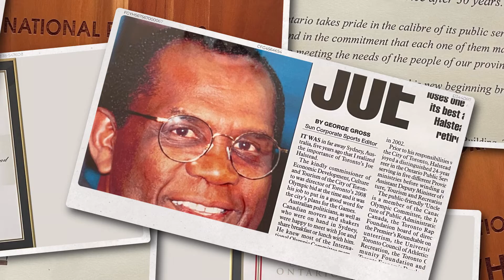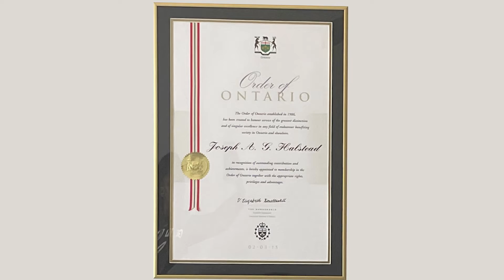BBPA Lifetime Achievement Award Joe Halstead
JOE HALSTEAD
Lifetime Achievement